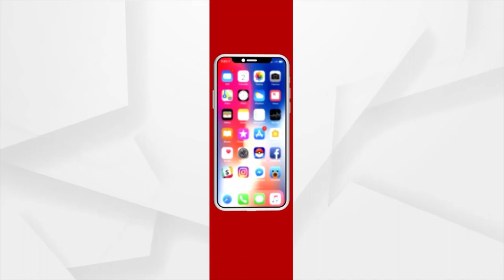Headlines@ 11 am | 22 Dec 2021 | Argus News